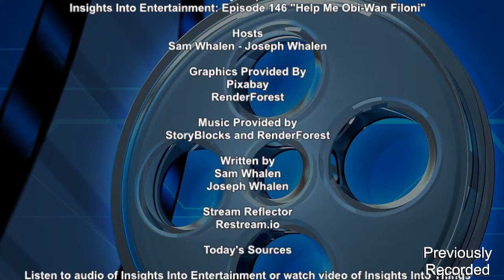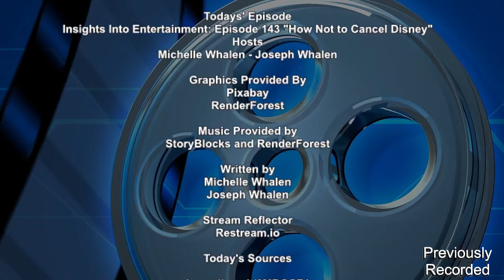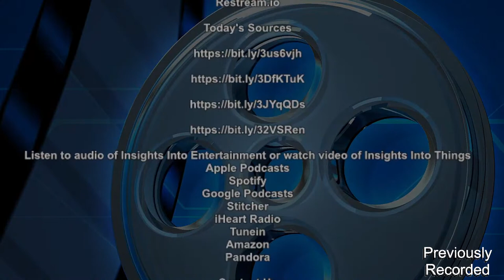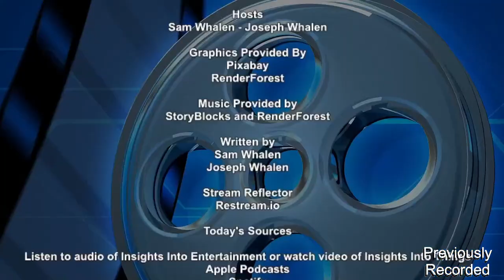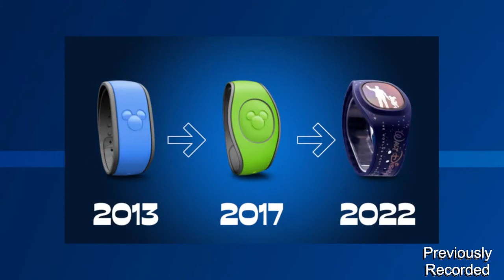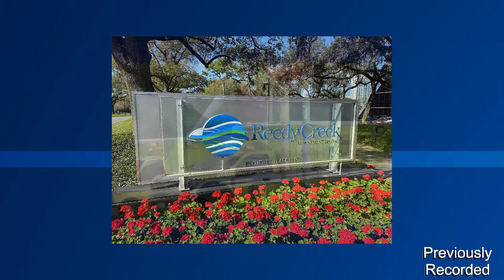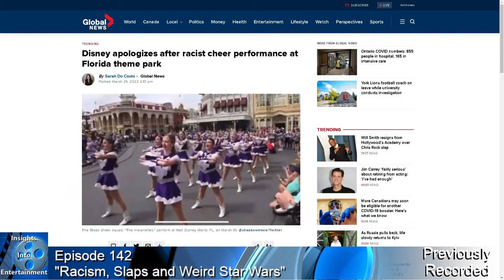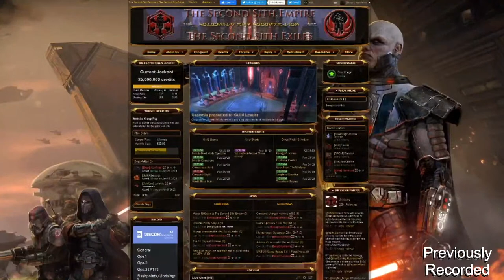Recently on Insights Into Entertainment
Insightful Podcasts by Informative Hosts